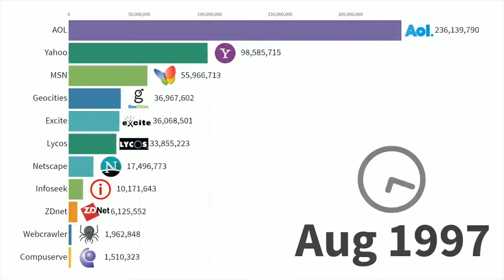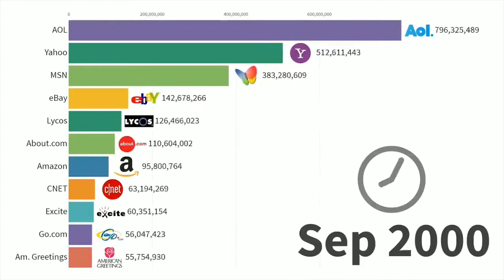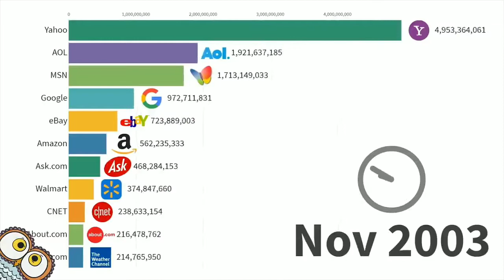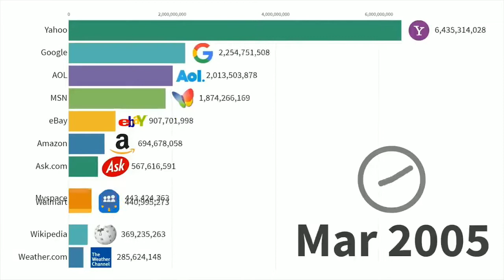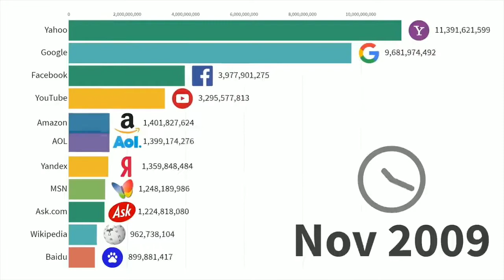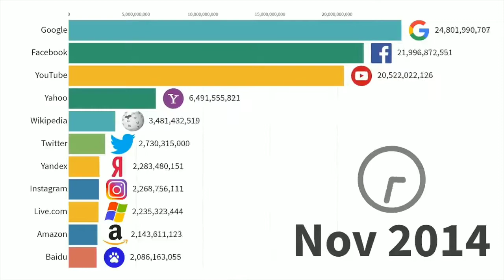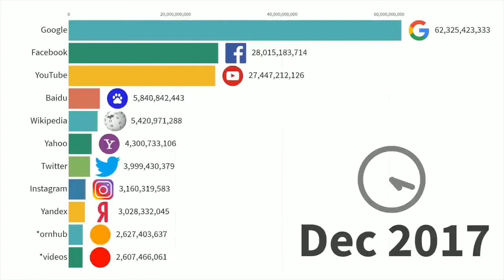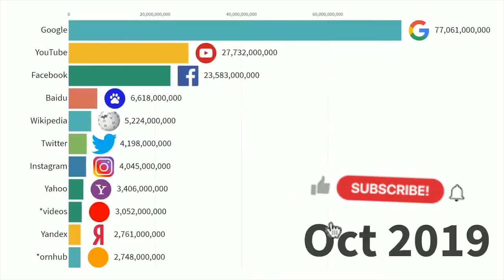😲 These SITES were the most accessed of WORLD from 1996 to 2019.. And Guess?🤔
These sites were the most accessed from 1996 to 2019

The best way to get smart and rich is this...

Welcome to the Smart Ideas Flow channel

Here you will see everything that is new in the intelligent world. Innovative cars, spectacular houses, amazing robots, experiences made by people from all over the world.

You will have fun and spend time enjoying our videos on youtube.

The best ideas ever made in the world will be here, machines, restorations, computers, cell phones and much more. Come have fun on the Smart Ideas Flow channel.

 This video shows it intelligently.

TKS